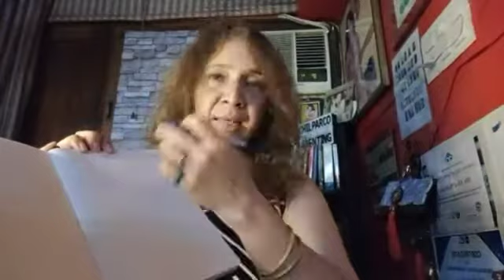Alkastarot -21 days of journaling towards self worthl day 6 - bring out the dormant powersl affirm